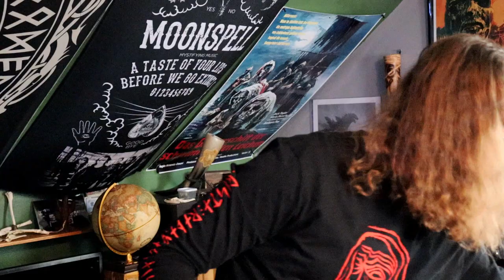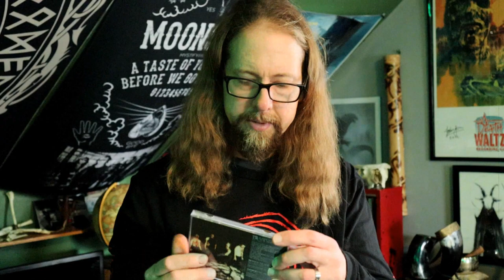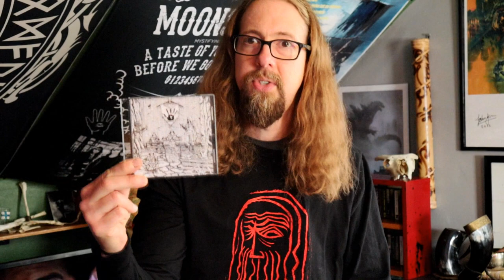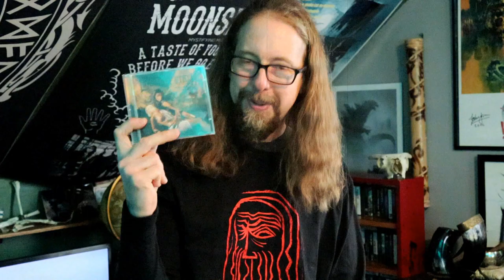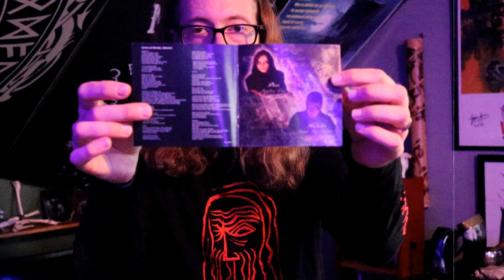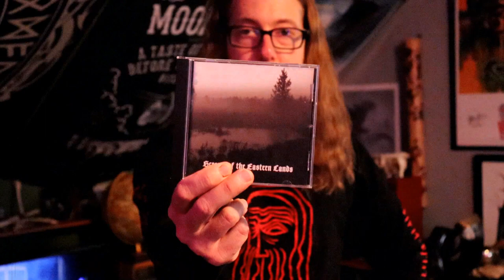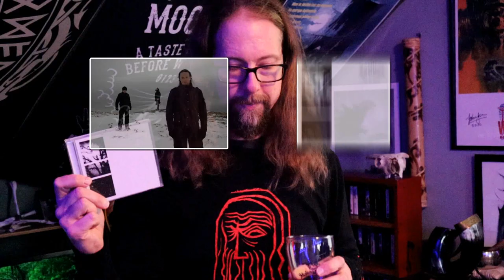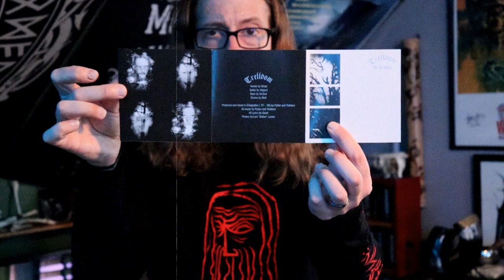To the Nocturnal Beast of Undeath | Collection Update 18 | Gorgon | Trelldom | Daedric Chamber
Welcome back to another Collection Update on Joe’s Metal Mancave!  A few more interesting CDs have found their way into my hands, ears and ultimately this show of mine.  In this episode we talk about releases from Gorgon, Cradle of Filth, Ancestor Moth, Daedric Chamber, Trelldom, and a split album featuring; Besatt, Dub Buk, Inferno, Immortal Hammer, Negura Bunget, and Verdeleth.  As a bonus, I reminisce on my recent live experience seeing Wardruna.  Enjoy!

Intro: 00:00
Gorgon: 01:30
Ancestor Moth / Daedric Chamber: 05:47
Cradle of Filth: 10:44
Scream of the Eastern Land (split): 15:46
Trelldom: 21:22
Wardruna live: 25:24
Outro: 29:14

Thanks for stopping by and hanging out in Joe’s Metal Mancave!